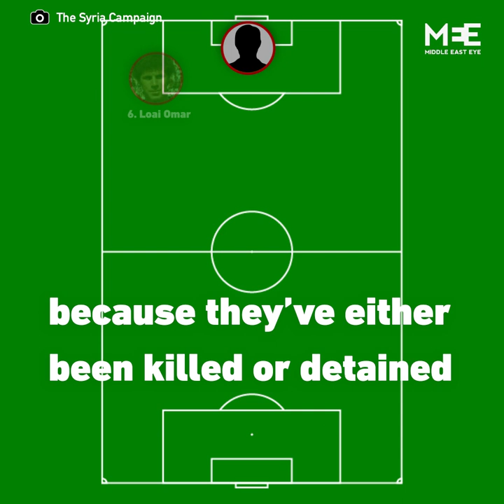Syria's missing football players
Syria's national football team are currently playing in the AFC Asian Cup. But these players are missing from the pitch after they were killed or detained by the Syrian government for opposing current President Assad.